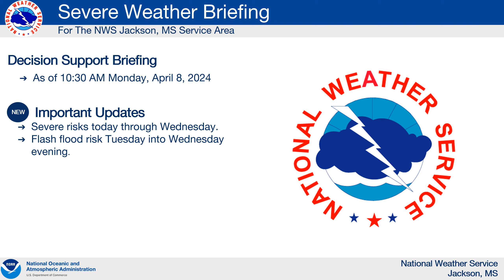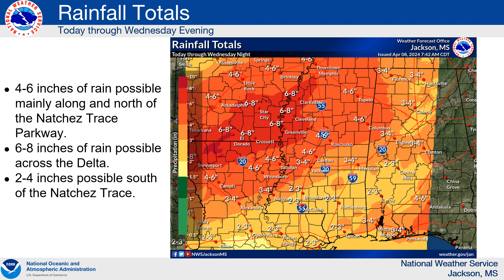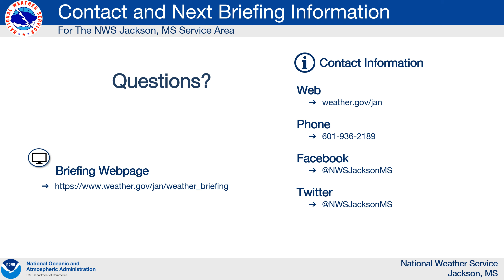NWS Jackson, MS - Severe Weather Briefing - April 8, 2024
Discussion of the upcoming severe weather and flash flooding potential across the area from April 8, 2024 through April 10, 2024.